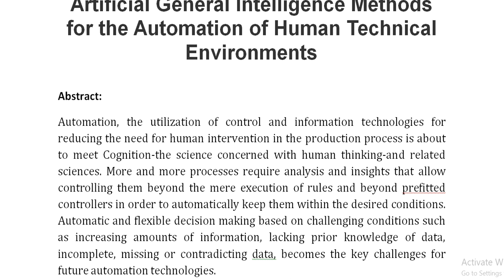Cognitive Automation—Survey of Novel Artificial General Intelligence Methods for the Automation of H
IEEE PROJECTS 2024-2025 TITLE LIST

From Our Title List the Cost will be,
Python=4000/-
Mininet=7000/-
Dot Net Project =3000/-
Java Project=3000/-

* Complete Source Code
* Complete Documentation
* Complete Presentation Slides
* Flow Diagram
* Database File
* Screenshots
* Execution Procedure
* Video Tutorials
* Supporting Softwares

Support Specialization
* 24/7 Support
* Ticketing System
* Voice Conference
* Video On Demand
* Remote Connectivity
* Document Customization